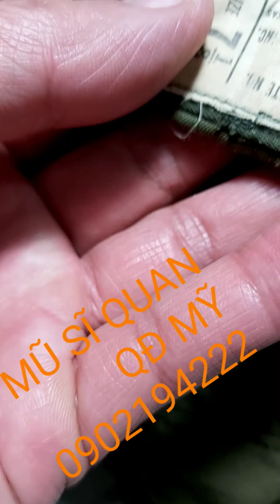MŨ NÓN SĨ QUAN QĐ MỸ ,- MŨ 6 MÚI LƯỠI TRAI VIETNAM WAR 0902194222